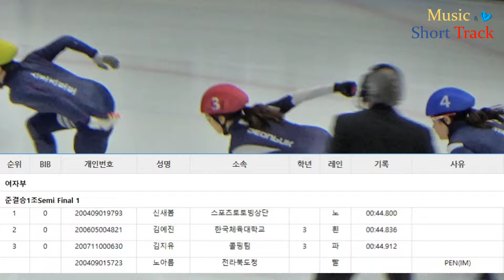2018/2019 쇼트트랙 국가대표 선발대회(2차) 여자 500M 준결1조/신새봄.김예진.김지유.노아름 [목동 2018.04.14-15]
2018/2019 쇼트트랙 국가대표 선발대회(2차) 여자 500M 준결1조/신새봄.김예진.김지유.노아름 [목동 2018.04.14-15]